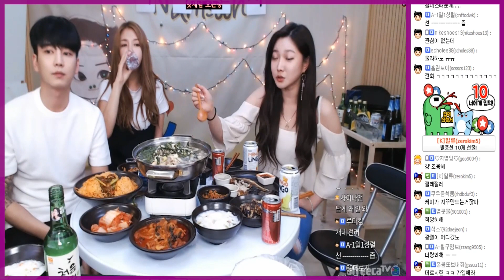남순님한테 사과받고 오해 풀러 왔습니다. l 핫세&남순&케이&인호&가을, '심야의 긴급회동'#1(2018-05-12) [핫세티비]